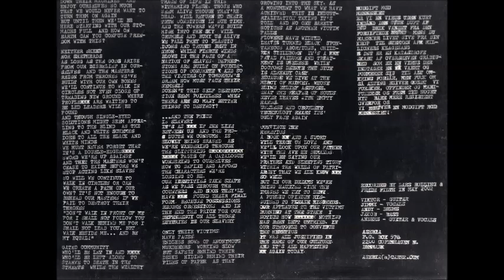Asebia // Face Of Civilization LP - 2002 - (Full Album)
Asebia was a Hardcore/Käng/Crust band with both Swedish and Danish members. Formed Feb. 2000, disbanded 2003. Part of the DIY-scene associated with Ungdomshuset in Copenhagen, Denmark.
Asebia ‎– Face Of Civilization
Label: Plague Bearer Records ‎– PB I
Format: Vinyl, 12", 45 RPM
Country: Denmark
Released: Jun 2002
Genre: Crust, Punk, Hardcore
Tracklist:
A1 Starved
A2 Neither Sheep
A3 Gated Community
A4 Towers
A5 ...And The Price Is Slavery
B1 Only Their Victims Have Faces
B2 Treatment Is Useless
B3 Convince The Heretics
B4 To Deserve A New Place In Paradise
B5 Modgift Mod Mennesket
Credits:
Bass – Jakob
Drums – Andy
Guitar – Viktor
Guitar, Vocals – Anders
Recorded By – Frede Filth, Lars Rolling
Vocals – Jimmy
Notes:
Lyrics back of Sleeve / Cover
No mention of label or cat.# on the record - info found on label hompeage.
Runout groove etching (both sides): "HOW ON EARTH CAN YOU CONFUSE FREEDOM WITH THIS?"

Thanks! & RIP!